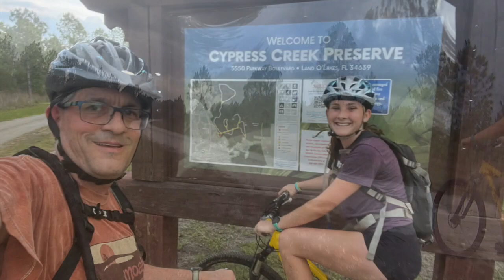Cypress Cr Preserve MTB Tr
A hidden little treatin Land O Lakes, FL by Pine View Middle School.